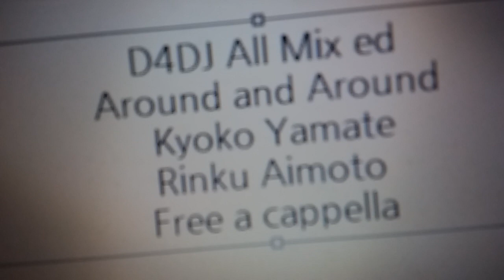D4DJ All Mix ED - Around and Around - 愛本りんく,山手響子,出雲咲姫,瀬戸リカ,青柳 椿,桜田美夢 Free a cappella フリーアカペラ